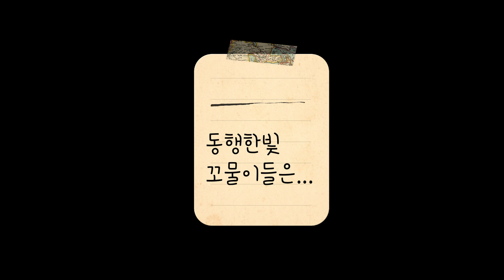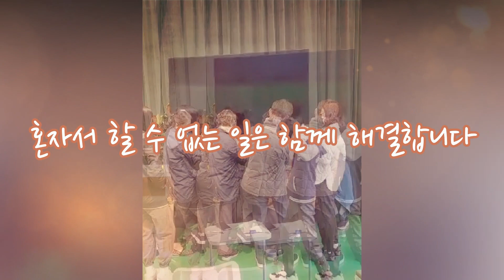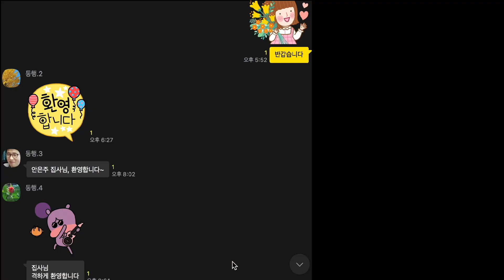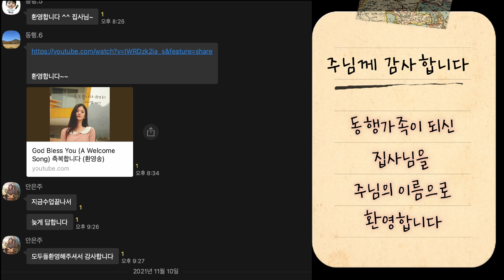동행브이로그ㅣ수고했어오늘도ㅣ2021년 11월 13일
구석구석 은혜와 감사로 채워지고 있습니다